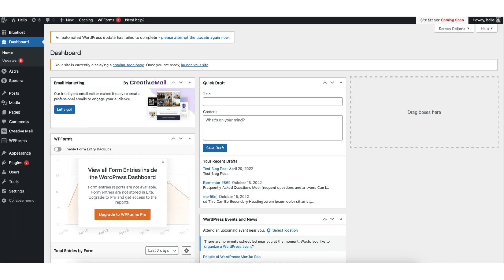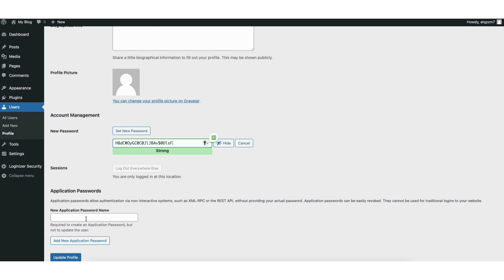How To Change A WordPress Password (2026) 🔥 | FAST & Easy!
Learn two different ways to change your WordPress admin password.

Changing a password in WordPress consists of a few steps. I will go over two different ways to change your WordPress password. Whether you forgot your WordPress password and need to change it, or you just need to change your WordPress password, this tutorial is perfect to follow along with.

The first way is good if you forgot your WordPress password. From the WordPress login page, you'll see lost your password? Click the link. Next, input your username or email used for logging into your WordPress site. Click the get new password button. You'll receive an email with a link to click, where you can then choose your new WordPress password by typing in the password you want.

The second way to change your WordPress admin password is by changing it in WordPress. From the WordPress dashboard, you'll see your username in the top right of the top menu. Hover over this, and you'll see edit profile. Click edit profile to be taken to your WordPress profile page. Another way to get to your Profile page to change your WordPress password is to hover over Users tab found in the left-side menu. Click Profile. You are now on the Profile page. Scroll down to the bottom to the Account Management section. You'll see New Password. Click the set new password button. You can now input the new WordPress password you'd like. Click the update profile button to save your changes.

You've successfully changed your WordPress admin password.

Help With WordPress:
Fiverr:

Premium WordPress Themes:
Themeforest: